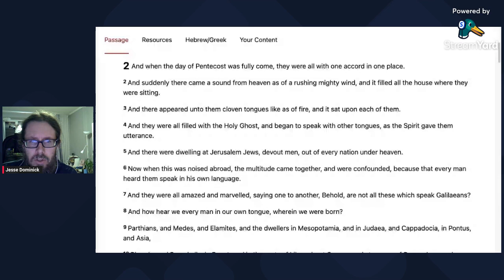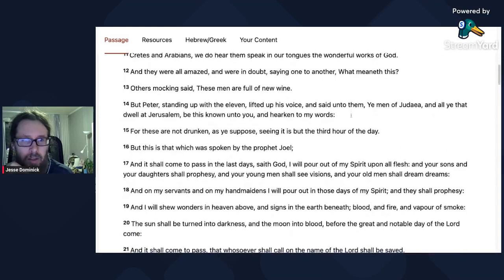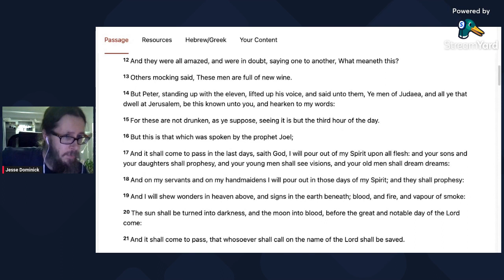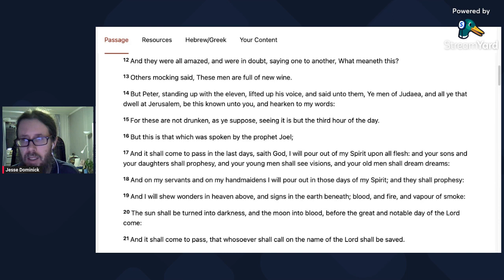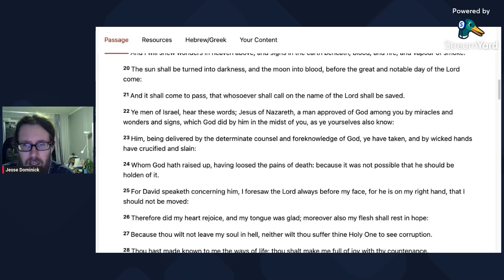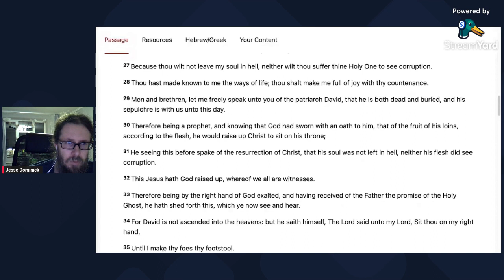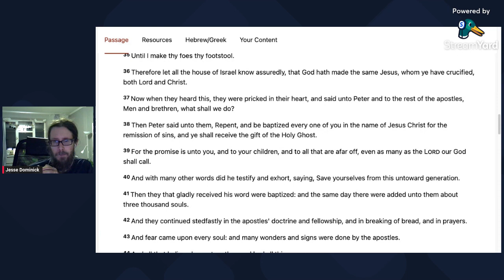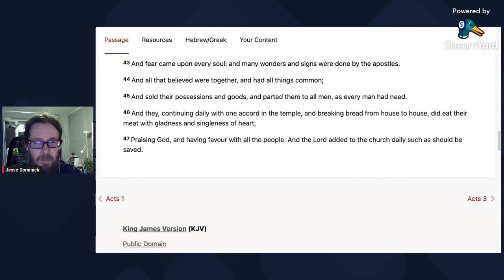The Acts of the Apostles with the Venerable Bede: Chapter Two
A verse-by-verse Bible Study on the book of Acts chapter 2 with the Venerable Bede as the main source.
COMING FALL 2023, an English-language biography of St. Gabriel (Urgebadze) of Georgia!

Donors can get free copies of the book!
AKATHIST TO FR. DANIEL SYSOEV

The first ever English-language akathist to holy Hieromartyr Daniel!

If you found this video edifying, support my new channel to help keep the ball rolling!